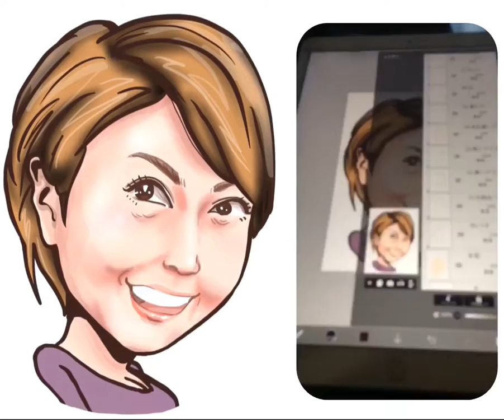iPad Proでコーヒー1.6杯の時間で描いた 岡本あつこさん。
先日離婚を発表。
離婚と関係ないけど獨協大学卒。
タレントをしながら獨協大学法学部入学＆卒業したのはなかなかすごい。

iPadを使用して描いた絵を動画変換＆加工したものをUPしています。 毎日22:00の更新をお約束したい。

注意２：モデルは（1体、カラー＆バストアップ）